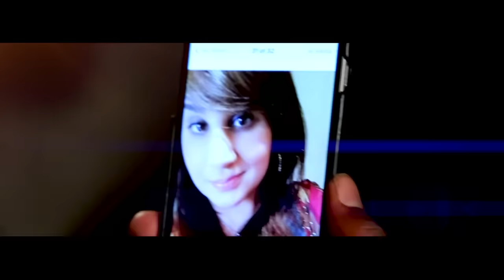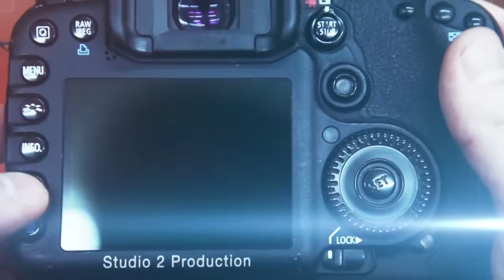HAN DI KHUSHI CH KITI PARTY Pankaj and Friends Party : Video By: Studio2 Production | M:9888763235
Pankaj and Friends Party : Prewedding shoot Video By: Studio2 Production | M:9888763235